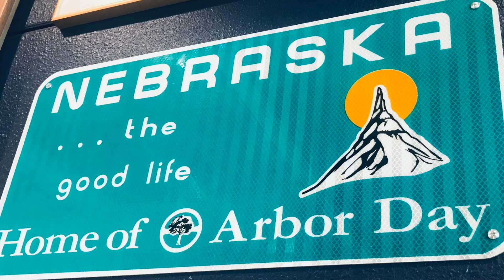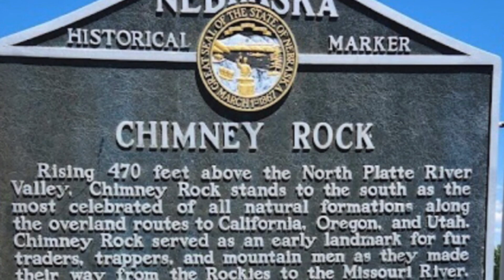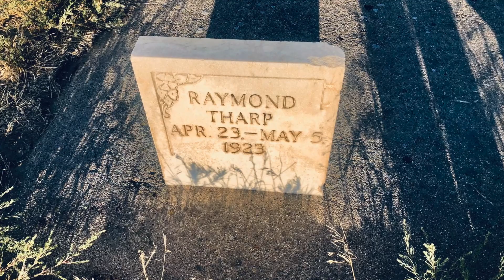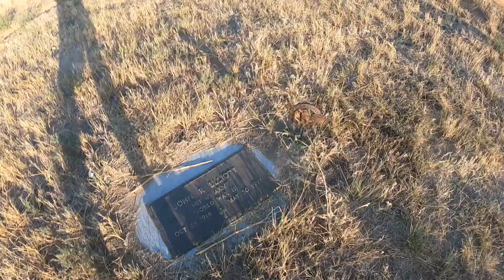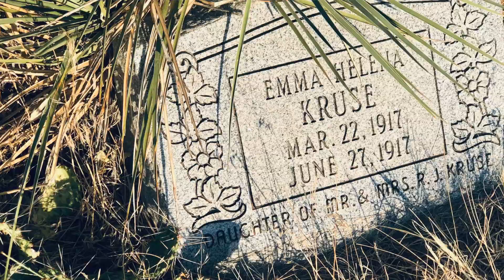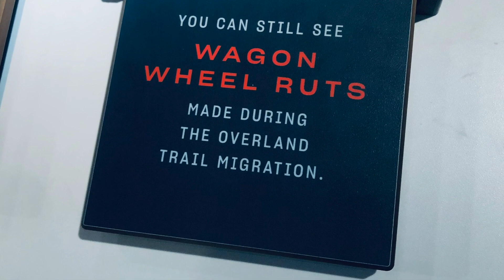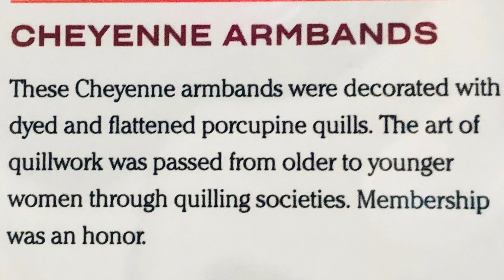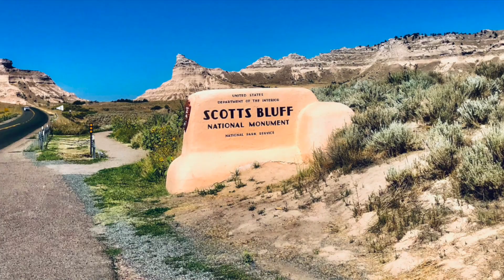Chimney Rock Part 2 Night View, Cemetery, Visitor Center Nebraska Camping near the Oregon Trail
Near Bayard, Nebraska, we will show you what Chimney Rock looks like at night!  Beautiful and mesmerizing as LED lights light up the breathtaking Chimney Rock!  Next, we visit the Chimney Rock Cemetery and then we go to the National Historic Site Visitors Center, History Nebraska.  WoW!  What an awesome day!  Next, we will visit Scotts Bluff National Monument in western Nebraska near Gering Nebraska along the Oregon Trail. PS: I made a mistake!! The 3 movies I mention in our video, were NOT filmed in Nebraska at the Chimney Rock in Nebraska, they were filmed in North Carolina at the North Carolina Chimney Rock!!